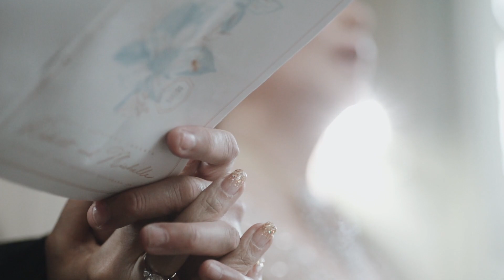On Five, Grand Hyatt Hotel, Jakarta Wedding | Robert & Michelle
A MORDÈN wedding day video for Robert and Michelle

Film directed by Dody Lim
Holy Matrimony brushed by Nita Js
Reception brushed by Vanny Adelina
Gown by Inezia Chrizita
Suit by Wong Hang Tailor
Wedding ring by Adelle Jewellery
Decor by Orchid Decoration
Wedding Planner by Jessica Boediardjo
Lighting by Uplight Lighting
Entertainment by Smurfette Entertainment

Visit our works
Morden.co